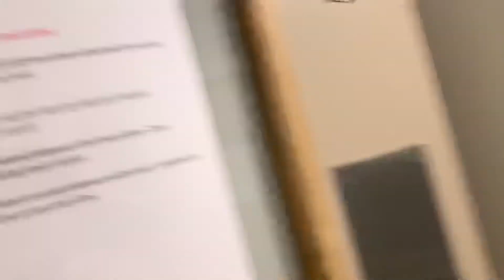Priory Hall Coventry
In this video, I have talked about Priory Hall owned by Coventry university and facilities provided to the students living in this accommodation.

Hope you have enjoyed it, comment and let me know if I should make more. ❤️🇬🇧